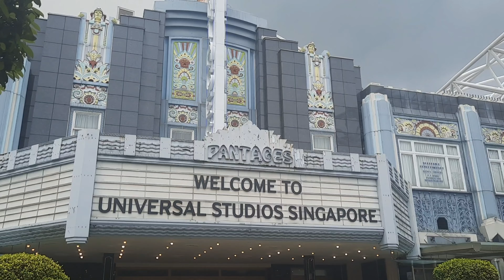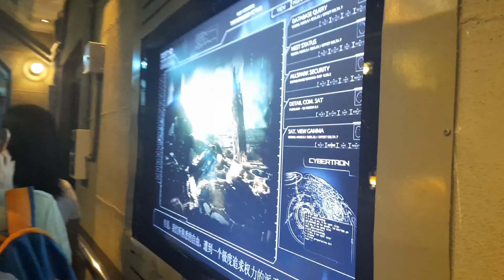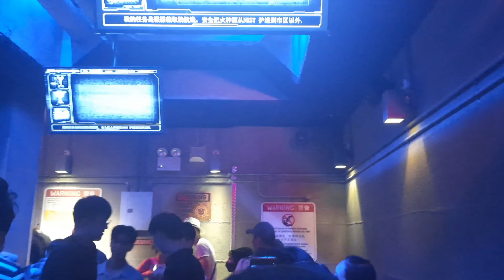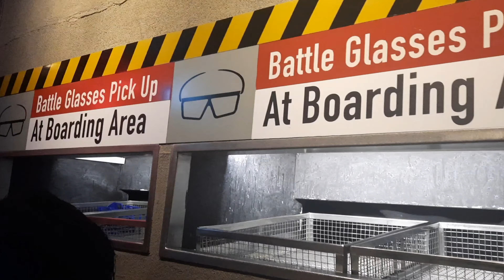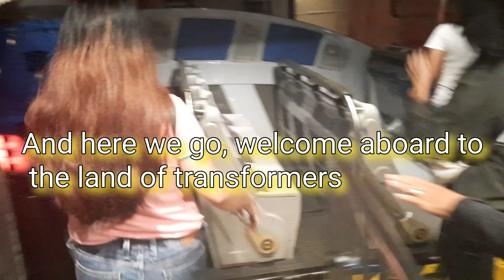Universal Studios Singapore | Transformers Ride POV with 3D glasses.